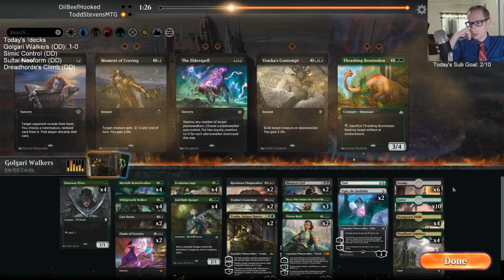Golgari Walkers Donation Deck! MTG Arena - Standard, 6/3/19